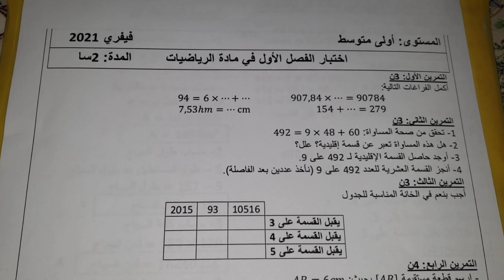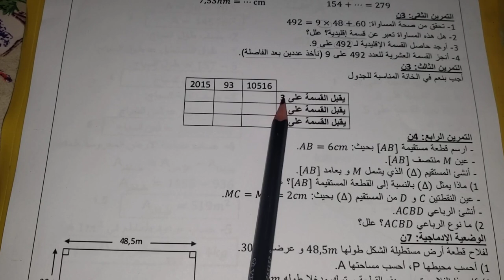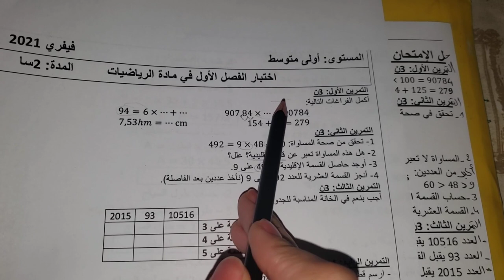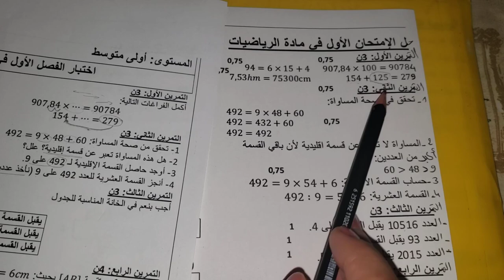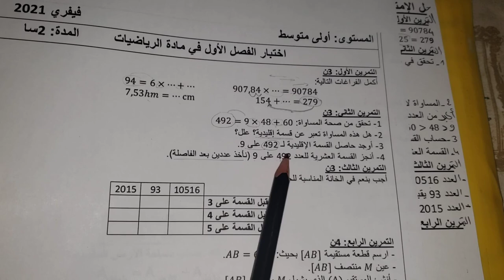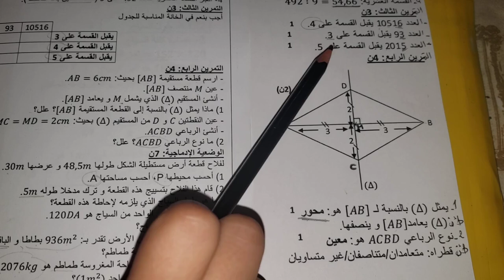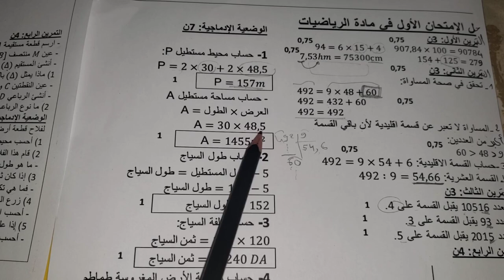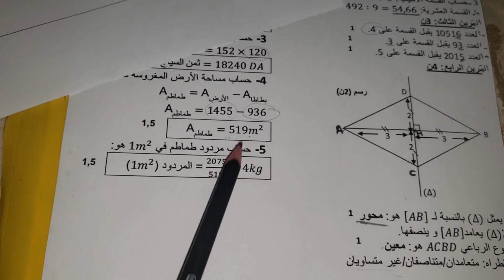اختبارات 1متوسط للفصل1🔥أروع اختبار في الرياضيات للفصل1سنة1متوسط💪ستندم ان لم تشاهده قبل الاختبار40/40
اختبار الرياضيات للسنة اولى متوسط الفصل الاول
تصحيح اختبار الرياضيات للفصل1
جميع دروس الرياضيات للفصل الأول سنه 1 متوسط
اختبار الرياضيات للفصل1
اختبارات الفصل1 للسنة اولى متوسط